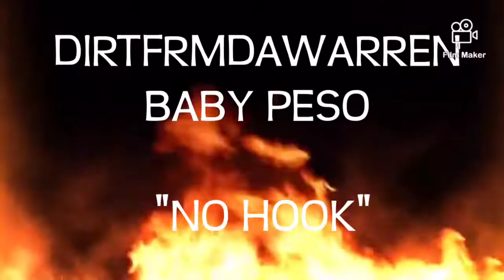DIRTFRMDAWARREN / BABY PESO "NO HOOK"